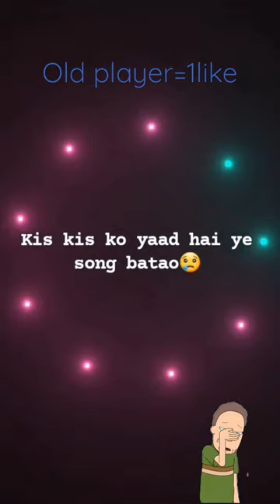OLD PLAYER IS KNOW THE SONG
NAME =ISHU 444
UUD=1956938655